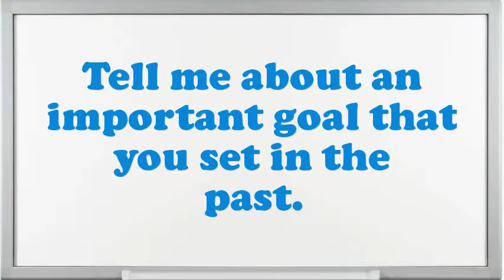Trimmer Machine interview questions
Interview Questions for Trimmer Machine.What would be your leading endowment as an Trimmer Machine job?What was the critical condition you have experience as an Trimmer Machine?Tell me about how you worked effectively under pressure.Example when you went above and beyond the call of duty.What are you expecting from this firm in the future?